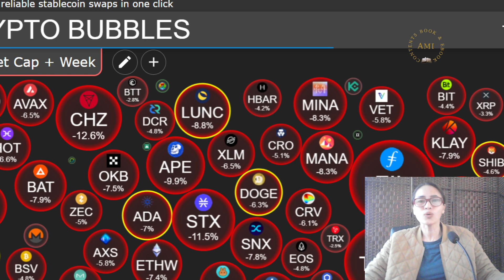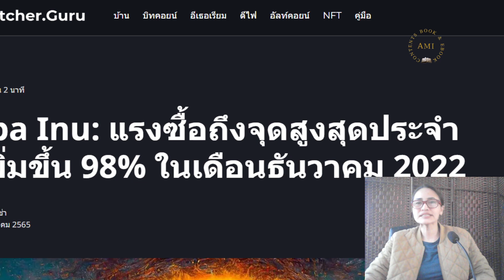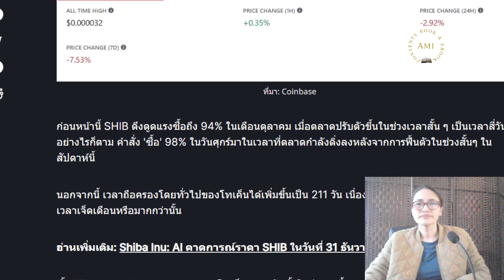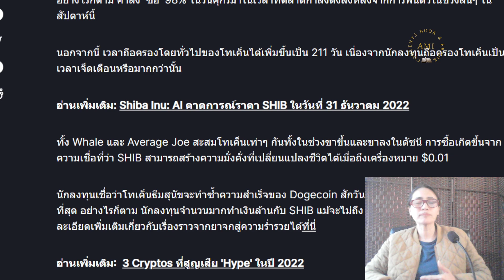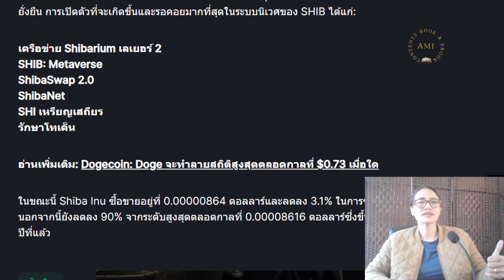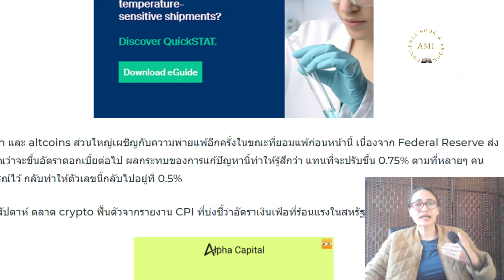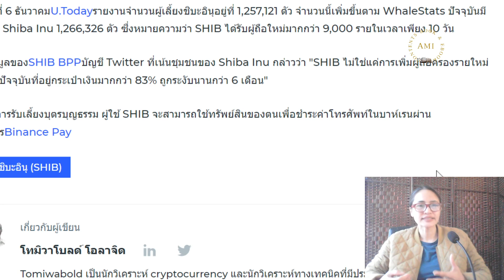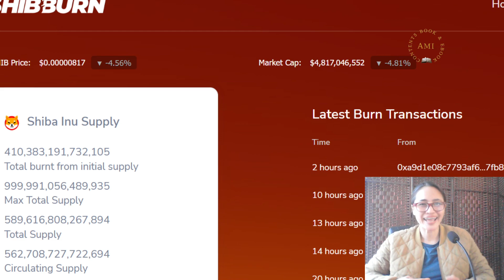Shiba Ep.24 : วาฬเข้าซ้อนเพิ่ม 24 ชั่วโมงที่ผ่านมา ข่าวดังทำตลาดร่วง มีปริมาณผู้ถือรายใหญ่เพิ่ม 124%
หมายเหตุ : การลงทุนมีความเสี่ยง ควรศึกษาหาความรู้ก่อนลงทุน  และใช้เงินที่ไม่เด็ดร้อน หรือใช้เงินเย็น

มือใหม่เริ่มลงทุน 3 ข้อควรรู้ :
1. ความรู้ เกี่ยวกับเหรียญนั้น จุดเข้าซื้อ กราฟ  เช่น พื้นฐานของเหรียญ แผนโปรเจ็ก
2. บริหารเงิน พอร์ตการลงทุน  ไม่ใช่เงินร้อน ในยุคตลาดหมี ให้ใช้หลัก DCA

99% ไม่รู้ การค้นพบวิทยาศาสตร์ เปลี่ยนชีวิต มหัศจรรย์พลังงานแห่งจิตใต้สำนึกจิตวิญญาณ กับพลังควอนตัม สร้างความสำเร็จให้กับชีวิต